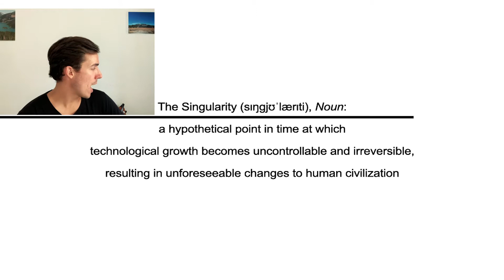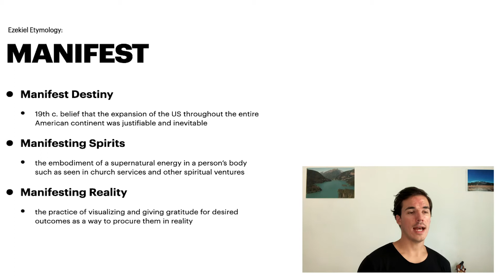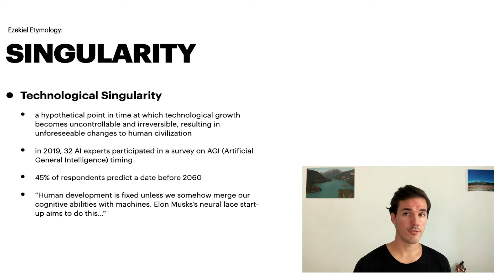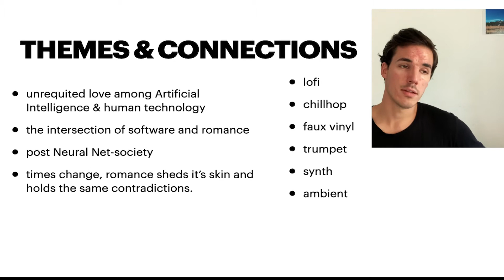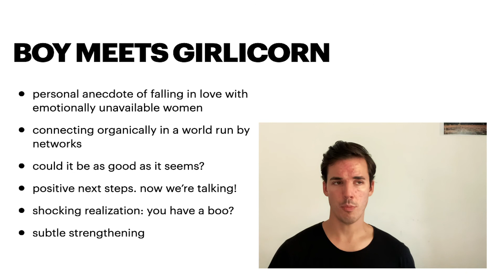Manifest Singularity: Behind the Title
My latest album Manifest Singularity was just uploaded to be distributed in the next 3 to 5 days. This video explains why I created the title, what musical style I am pursuing, and the backstory of my personal experiences that color the project. There’s so much to share on these topics. I’m sure I’ll do a part 2 maybe when the album is out we can listen to it together.

What songs of mine do you already like? Let me know below in the comments. ☺️💓

Thank you for your constant support and giving me the honor of sharing my endeavors of meaning with you. It’s a short life. 💙